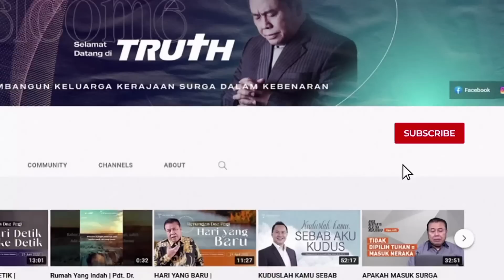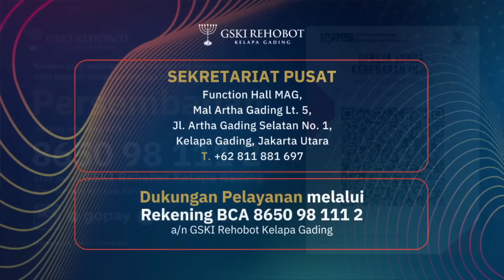SELALU MELIBATKAN TUHAN | WANITA SURGAWI (BAG 122) | Pdt. Dr. Erastus Sabdono | 27 Februari 2023